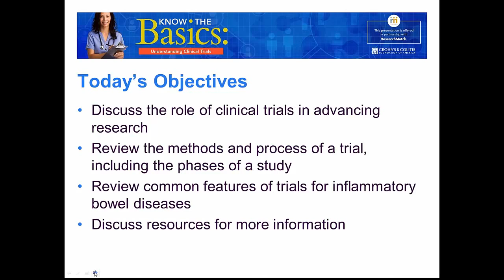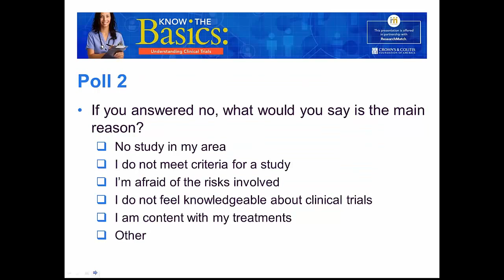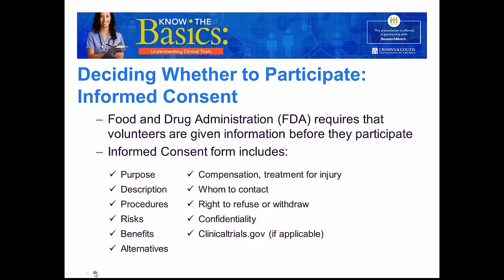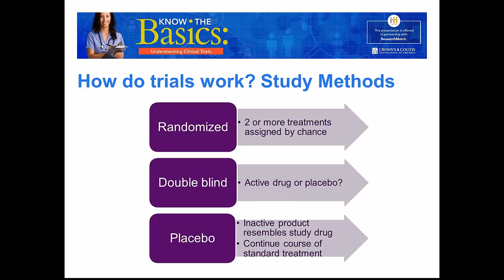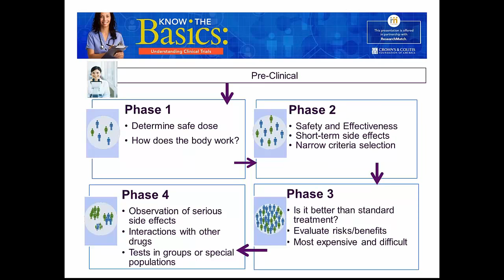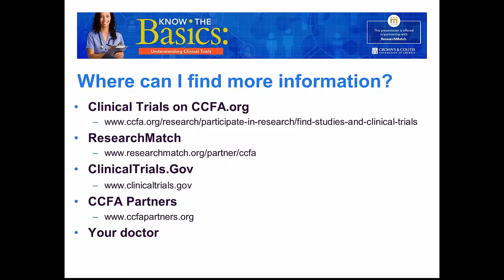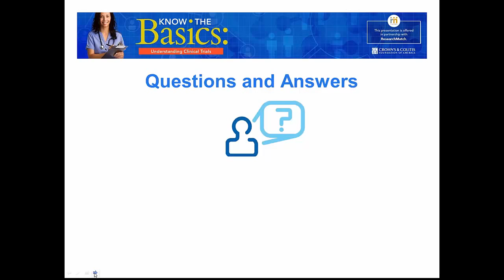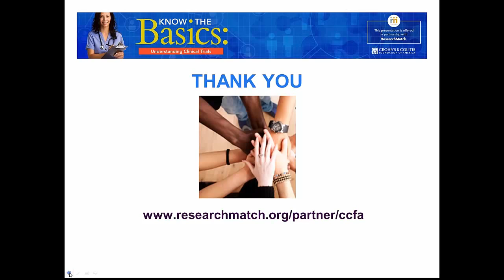Know the Basics Understanding Clinical Trials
Learn how you can play a role in research through clinical trials. This program discusses informed consent, types of trials, and phases of a trial.